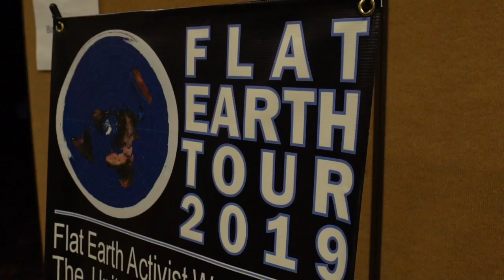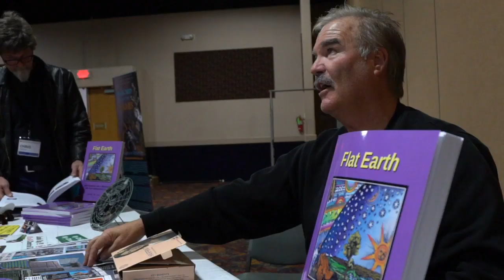Flat Earth 2018 - FEIC Media #3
Hundreds of ‘flat Earth' believers gather at Denver conference.
WPTV NBC 5 - West Palm Beach Florida